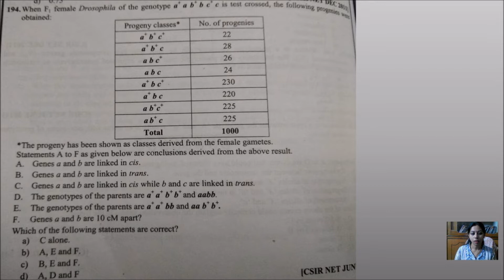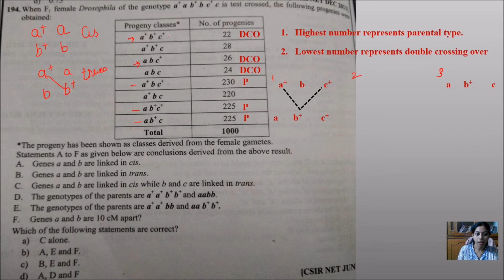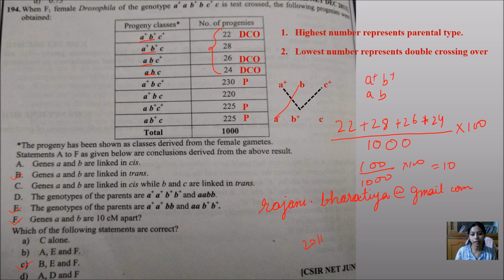Question Based on Crossing over-CSIR JRF NET June 2011